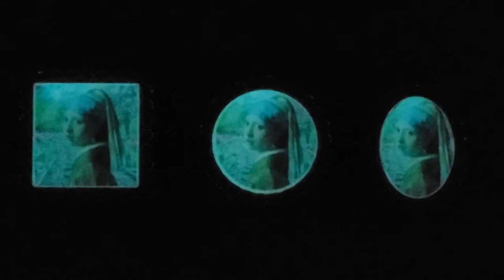NLM GLOW in Dark Charm Jewelry: Rhinestone Pendant Necklace/Keychain Pearl Earring Girl Painting Art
● Please search " NLM GLOW, or NLM Pearl Earring" on Amazon or Etsy; for more information and Your Own Glow Image/Text Customization.
● NLM GLOW in the Dark products are handmade dangle charms that are inspired by the magic/magical legendary fairy Jewelries that glow in the dark and shine in the night.
● NLM GLOW in the Dark products are special handmade products using glow in the dark material and alloy base with the following unique properties: One charge many hours glow and shine in the dark (exponential decay) with unlimited recharge and glow cycles, Mild and relaxing soothing glow light, Free of electricity wire and battery, Safe to use, Water resistant, Rechargeable, Cost effective, and No radioactive and toxic components.
● To achieve maximum energy storage and best glow, closely and evenly recharge the NLM GLOW in the Dark products (e.g. Jewelry, Ring, Pendant, Necklace, or Keychain) under the preferred UV light, LED light or sunlight directly for many seconds or few minutes (depending on the light source, strength and distance).